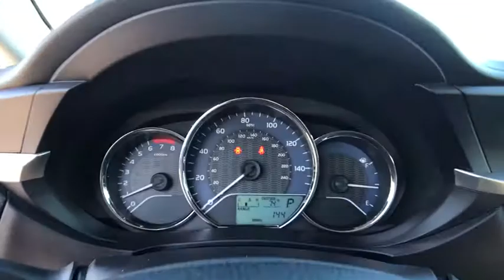2016 Toyota Corolla Longwood, Orlando, Lake Mary, Sanford, Daytona Beach, FL HP731494A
Parks Toyota
1701 South Woodland Boulevard

Bold and beautiful, this 2016 Toyota Corolla is a meticulous collaboration between pleasantness and polish. With a Regular Unleaded I-4 1.8 L/110 engine powering this transmission, it is an understated expression of your dominion over the open highway. It's loaded with the following options: Window Grid Antenna, Wheels: 15 x 6.0 Steel -inc: wheel covers, Urethane Gear Shift Knob, Trunk Rear Cargo Access, Trip computer, Torsion Beam Rear Suspension w/Coil Springs, Tires: P195/65R15 All-Season, Strut Front Suspension w/Coil Springs, Steel Spare Wheel, and Single Stainless Steel Exhaust . Visit Deland Toyota at 1701 S Woodland Blvd, Deland, FL 32720 today.